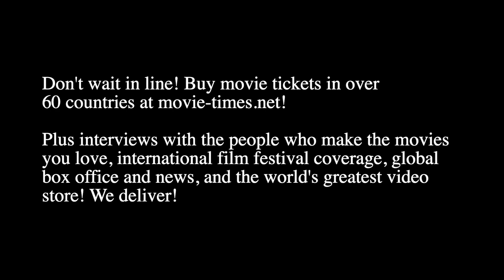Liam Cunningham: THE LAST VOYAGE OF THE DEMETER